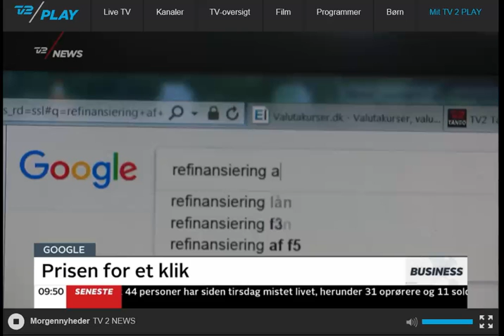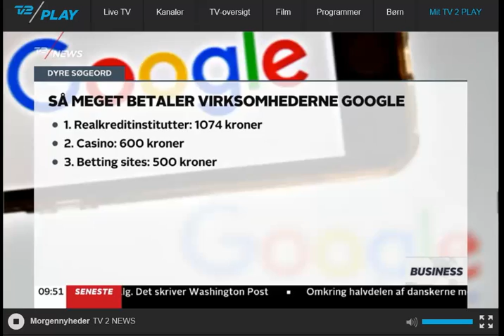Prisen for et klik på Google - en snak i TV2 News og klikpriser på Adwords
Vi tager en snak om de for nogle meget høje priser for annonceklik på Google Adwords og hvorfor virksomheder er villige til at betale for disse kliks.